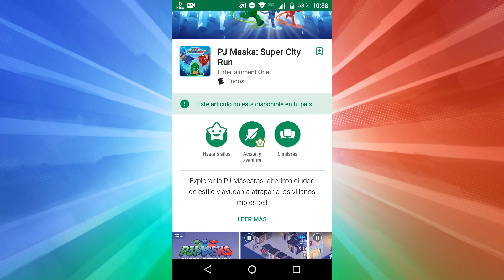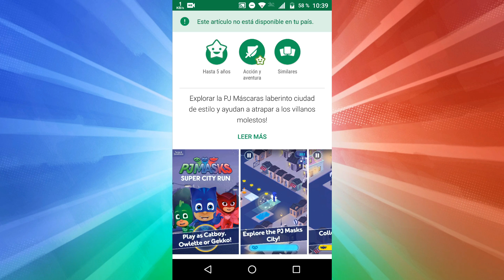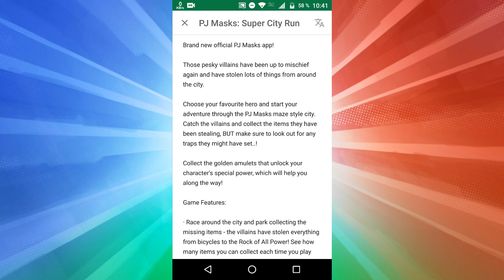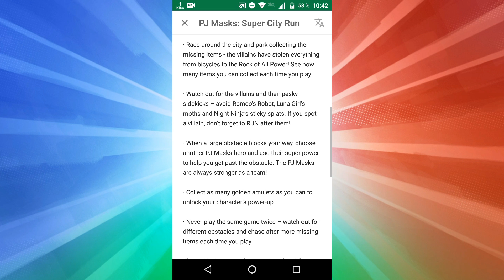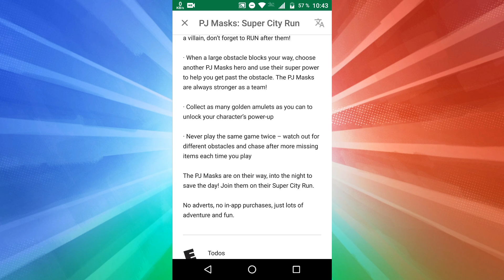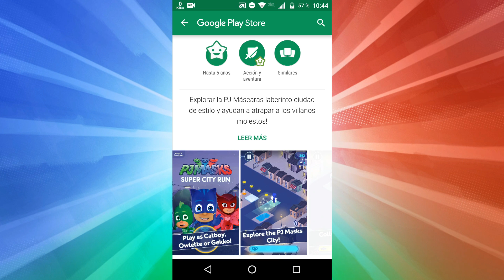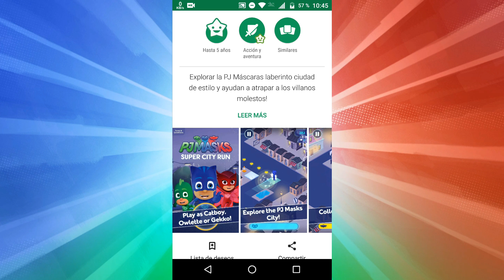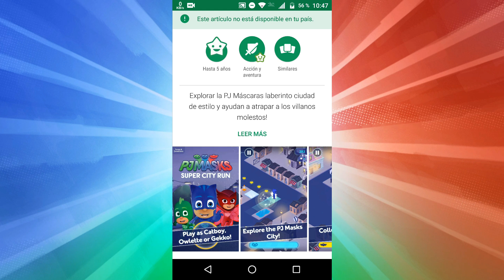PJ Masks: Super City Run | Nuevo juego de los Héroes en pijamas.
Esos villanos molestos han estado haciendo de las suyas de nuevo y han robado un montón de cosas de toda la ciudad.

Elige a tu héroe favorito y comenzar su aventura a través de las máscaras del PJ laberinto ciudad de estilo. Atrapar a los villanos y recoger los artículos que han estado robando, pero asegúrese de mirar hacia fuera para todas las trampas que podrían haber establecido ..!

Recoge los amuletos de oro que desbloquean el poder especial de su carácter, que le ayudará a lo largo del camino!

Características del juego:

· Carrera alrededor de la ciudad y el parque de la recogida de los artículos que faltan - los villanos han robado todo, desde bicicletas a la roca de todo el poder! Ver la cantidad de elementos que se pueden recoger cada vez que juegue

· Cuidado con los villanos y sus compinches molestos - evitar el robot de Romeo, polillas de Luna de chicas y símbolos de pegajosas de la Noche medios. Si encuentra un villano, no se olvide de correr tras ellos!

· Cuando un gran obstáculo bloquea su camino, elegir otro Máscaras PJ héroe y utilizar su energía estupenda para ayudarle a superar el obstáculo. Las máscaras del PJ son siempre más fuerte como un equipo!

· Recoge todas las amuletos de oro como puedas para desbloquear el encendido de tu personaje

· Nunca jugar el mismo juego dos veces - cuidado con los diferentes obstáculos, y van tras más artículos que faltan cada vez que juegue

Las máscaras del PJ están en camino, en la noche para salvar el día! Unirse a ellos en su Super City Run.

No hay anuncios, las compras no integrados en la aplicación, sólo un montón de aventura y diversión.